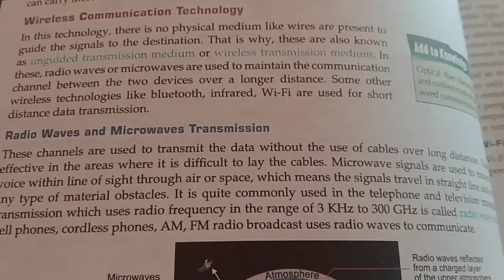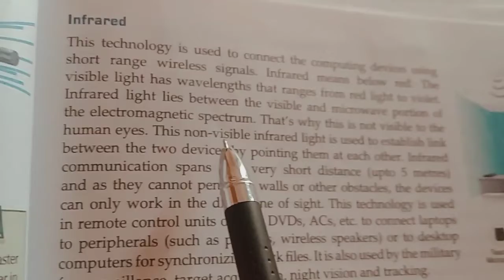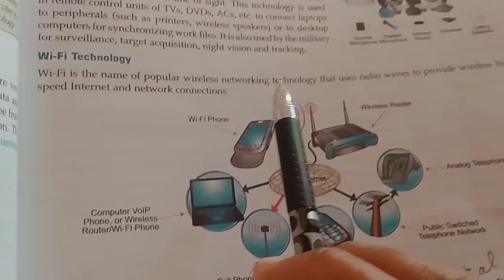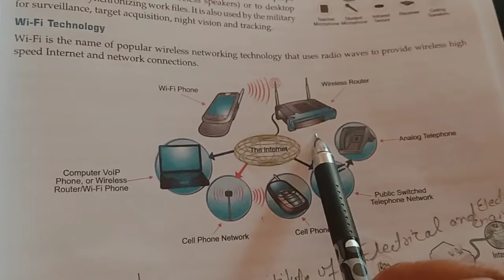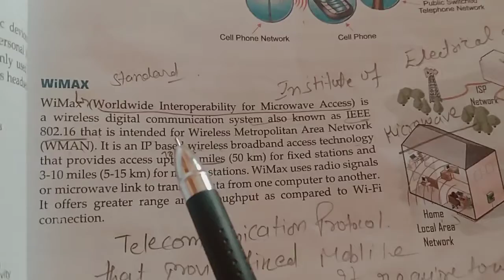Class 9 ch 5 Computer Technology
Unguided Media